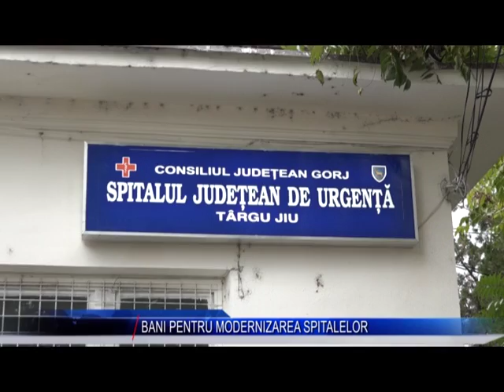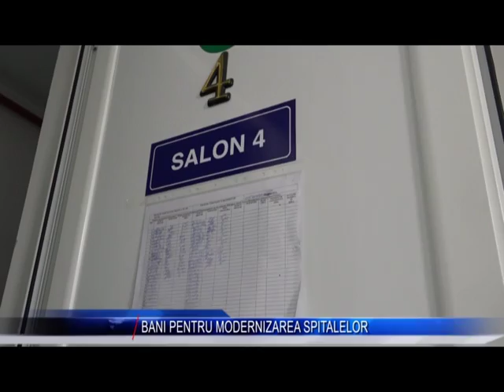BANI PENTRU MODERNIZAREA SPITALELOR